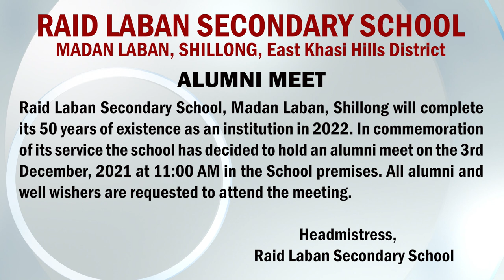RAID LABAN SECONDARY SCHOOL ALUMNI MEET